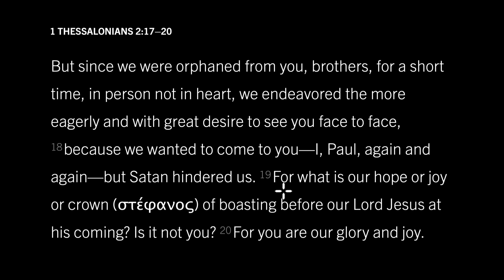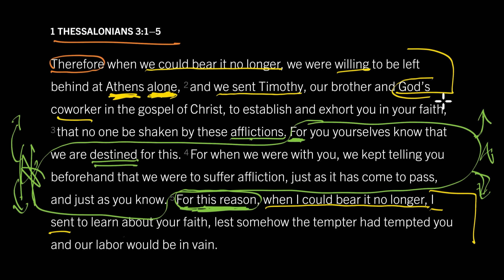The Messy Way to Know God’s Will: 1 Thessalonians 3:1–5, Part 1